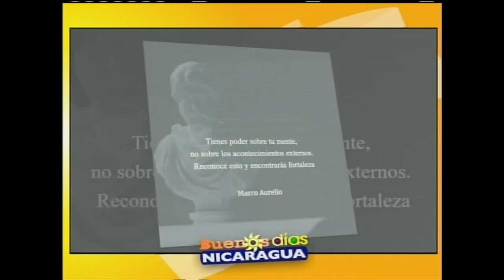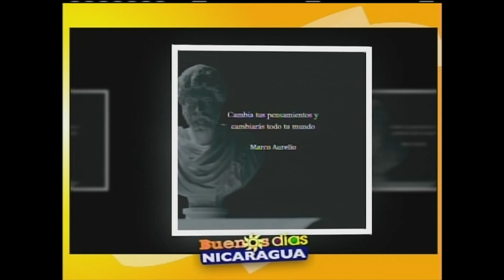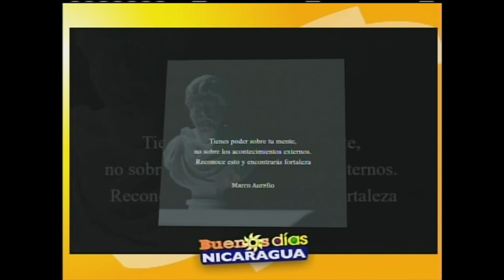La filosofía de los estoicos